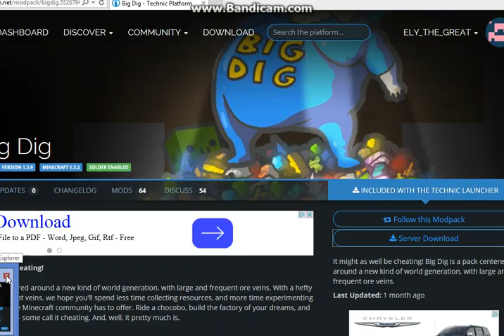you disappointed me bigdig/new survival world ep 1